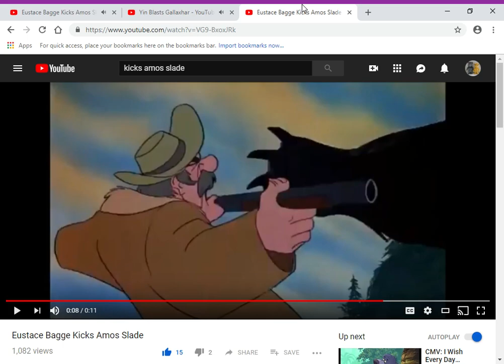Yin Blasts Amos Slade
here's my 2nd amos slade video

clips/years/companies
the fox and the hound (@1981 disney)
yin yang yo! (old softie; @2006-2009 disney/jetix)